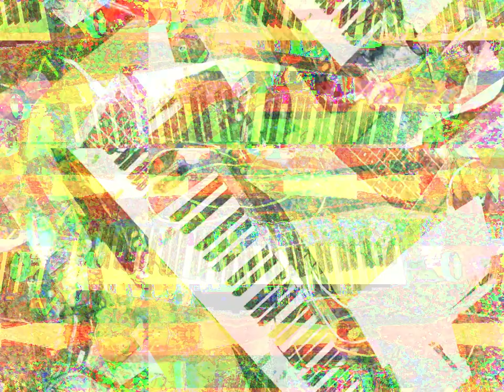Movie 23 03 23 18h03m18s